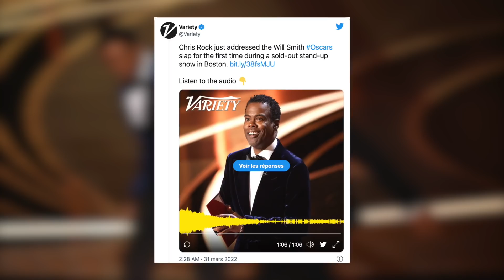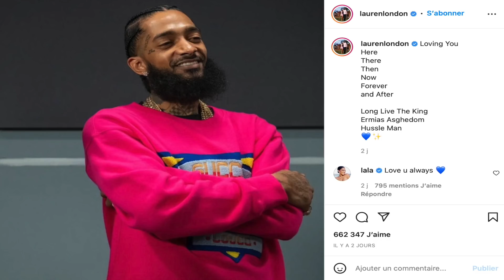BOOBA S’EN PREND SÉVÈREMENT À FEUNEU, CHRIS ROCK RÉAGIT À LA GIFFLE DE WILL SMITH